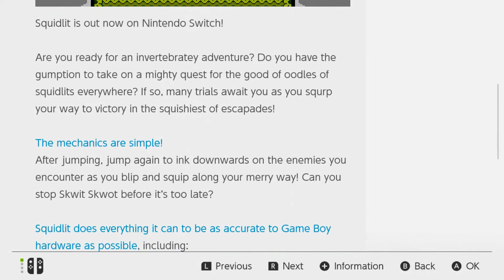Squidlit, Gameboy On The Switch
A fun gameplay video with a twist of comedy